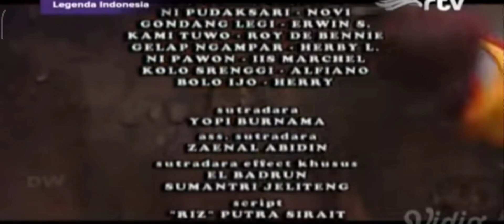legenda Indonesia-dewi Nawang Sari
Legenda Indonesia- Dewi nawangsari

Filem ini menceritakan tentang kisah seorang Putri yang cantik jelita dan perjalanan menuju ke singgasana ratu Laut Jawa